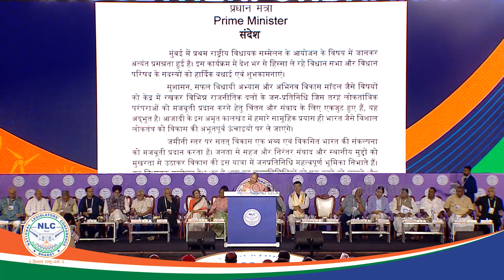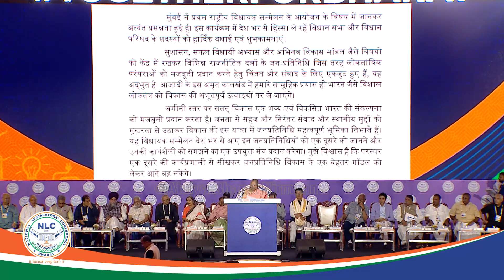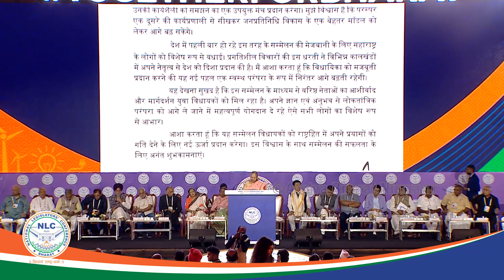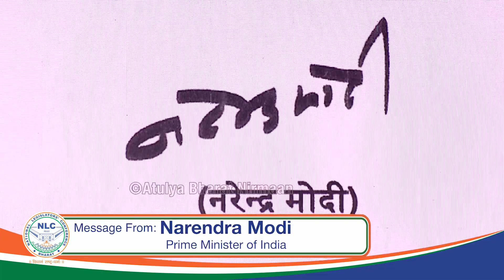Hon'ble PM, Shri. Narendra Modi